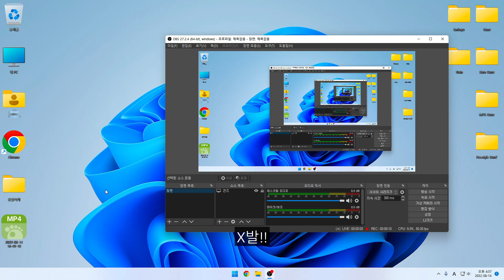베트남건즈 약 3개월만에 스킬맵 하러 갔는데 현지 고인물 스킬맵 유저랑 1:1 떴습니다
오랜만에 영상 업로드 및 스킬맵 영상입니다.
칼전 영상만 올리다가 제 전문 분야인 스킬맵 영상도 올리니까 기분이 좋네요
스킬맵 영상도 많은 시청 부탁드립니다 !!

00:00 자막 설명
1:03 슈퍼필립
4:40 스킬맵 버추얼V2
8:57 더스트V2
10:58 더스트V3
14:01 더스트V4
17:33 히어로V6